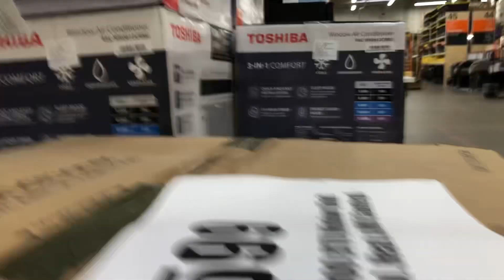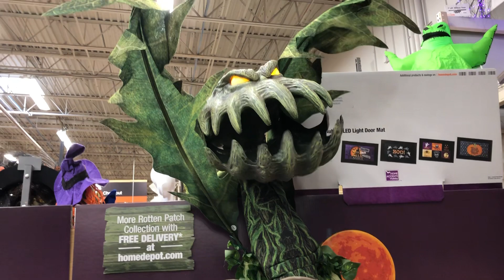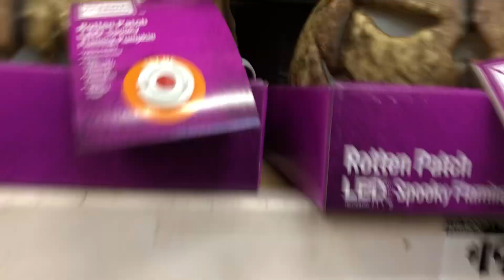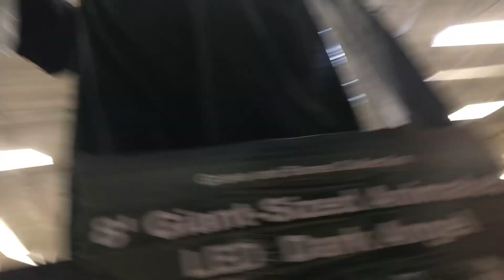Home Depot 2021 store tour